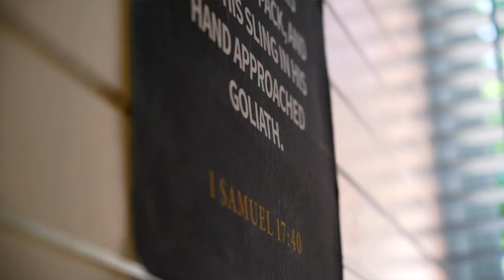GIVING TUESDAY 2022 - Sean Feucht - Camp Elah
Sean Feucht here - today is GivingTuesday, known around the world as a day of global generosity. But I think of today as KINGDOM TUESDAY!!

For GIVINGTUESDAY, we are raising money for our D.C. headquarters, Camp Elah. We named it CAMP ELAH, because Valley of Elah is where David met Goliath and was unafraid.

Our prayer is for CAMP ELAH to be a launching point for the next
generation of Davids- men and women who fearlessly slay giants
in the land.

God has opened an incredible door on Capitol Hill - CAMP ELAH is just a smooth stone's throw from the U.S. Capitol and the Supreme court. and we are EXCITED to see how He uses this place to take back territory for His kingdom.